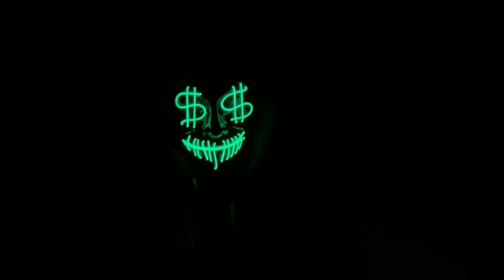الوحش هابيل المختل عقليا !! ولماذا تخافه منظمة الscp ؟ الscp076 ! (المحارب ايبل)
مرحبا اصدقائي دوريتو هنا فيديو اليوم عن الscp 076 المحارب ايبل او هابيل المختل عقليا وما هي قوته الحقيقية اتمنى ان يعجبكم الفيديو